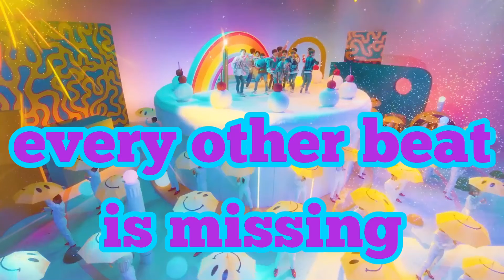my treasure (treasure) but every other beat is missing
it's gonna right